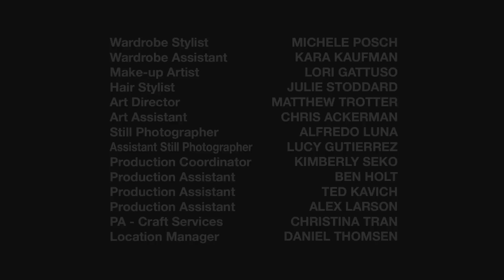Sin Vergüenza S2E06 (English)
Drama ensues when a member of the Salazar family is faced with HIV. The big question is, who has it and what does it mean to everyone around this person. AltaMed’s award winning and nationally recognized telenovela web-series Sin Vergüenza (Without Shame) addresses this very topic - the impact HIV has on all the members of a Latino family – from baby to grandparent. Through the Salazar family you will learn about unexpected contributors of risk in the ongoing spread of HIV in this community and ideas to prevent it.

In Episode 6, Cesar is struggling with his situation. Enrique has a crucial conversation with a new friend. Hector has a revelation for Christina. Urgent doctor visit for Adriana’s baby.

*Pre-Exposure Prophylaxis is over 90% effective in preventing HIV when taken as prescribed. Continue to use condoms for protection against other STDs.

For more information on the services that AltaMed offers, please